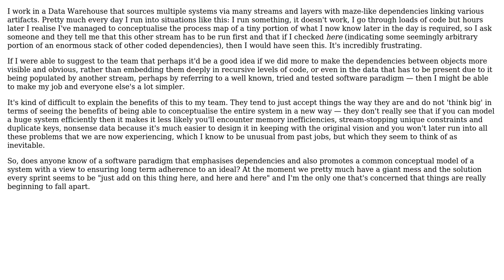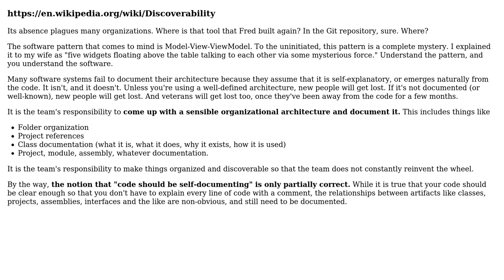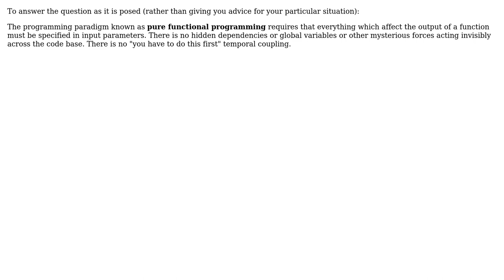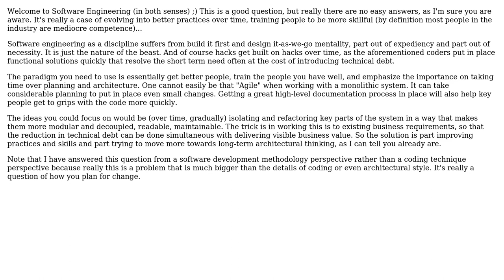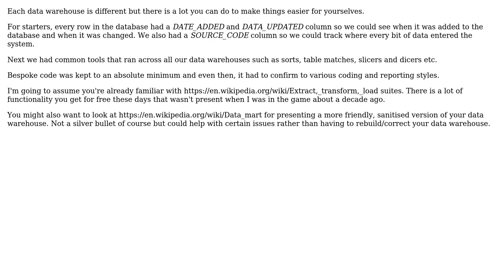Is there a programming paradigm that promotes making dependencies extremely obvious to other...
Software Engineering: Is there a programming paradigm that promotes making dependencies extremely obvious to other programmers?

With thanks & praise to God, and with thanks to the many people who have made this project possible! | Content (except music & images) licensed under CC BY-SA | Music | Images & others | With thanks to user svidgen user Robert Harvey user Robbie Dee user Nathan Tuggy user Karl Bielefeldt user JacquesB user Gulshan user GlenPeterson user Christs_Chin user Brad Thomas and the Stack Exchange Network Trademarks are property of their respective owners. You are responsible for your own actions.